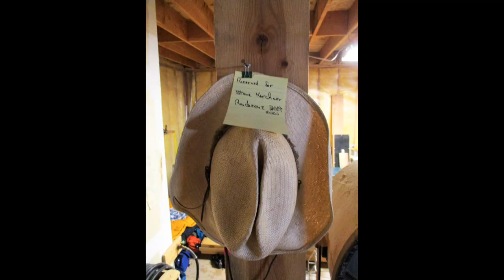2019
Some of the 2019 fun we had